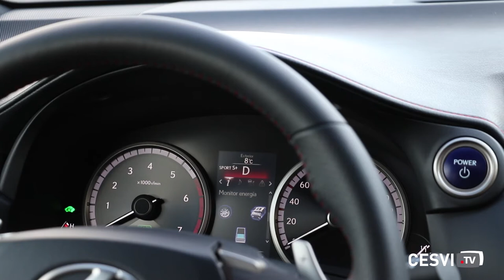Lexus NX 300h. Modo deportivo F Sport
El volante F Sport, con levas manuales para el cambio, la suspensión variable adaptativa (AVS) y el modo SPORT +, que cambia la iluminación del cuadro de instrumentos, sumergen al conductor en un deportivo. Además, Lexus añade pedales deportivos en aluminio e instrumentación F Sport, con un sensor de aceleraciones y, lo más llamativo del conjunto, el Active Sound Control (ASC), un modo particular de transformar los ruidos del motor térmico en melodías con más graves que se asemejan al sonido de un V8. Para saber mas